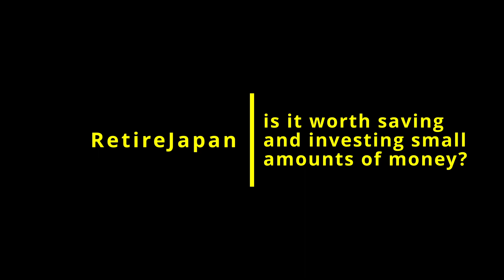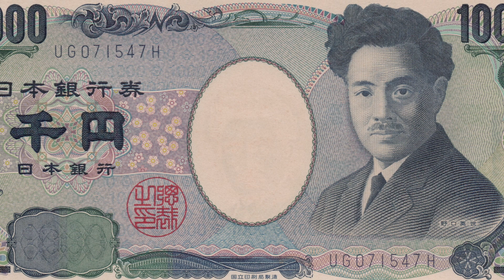Is it worth saving and investing small amounts of money in Japan?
Many videos and articles about personal finance talk about saving large amounts of money: 50% of your income, 60%, even 70%.

But what if you don't have a lot of money to save? Is it still worth investing at that point?

See the RetireJapan main site for more blog posts and information

Join our forum to ask questions and discuss personal finance in a friendly environment

00:00 - is it worth saving and investing small amounts of money?
00:49 - starting small
01:57 - what should you do to start?
02:46 - open a broker account
03:38 - learn more

Gear:

Sony ZV-E10 camera
Sony ECM-B1 mic
Sigma 16mm 1.4 lens